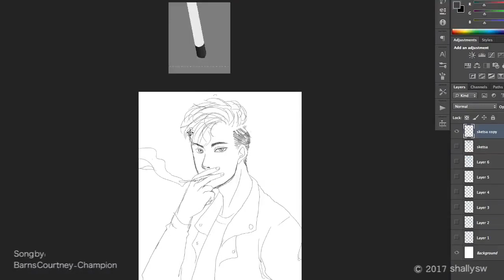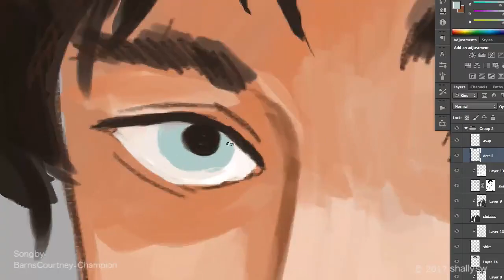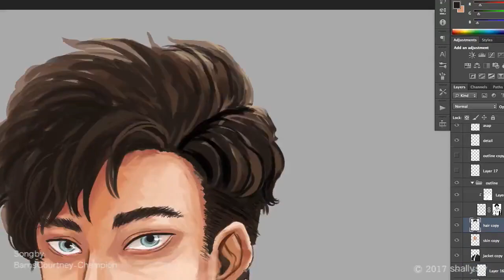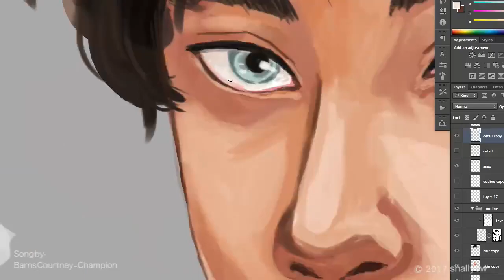Bad Boy speed painting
First timer for Speed painting video.Please don't mind the messy colors, It's not 100% finished yet. Inspired by this beautiful song by Barns Courtney - Champion. After listening to it, i want to draw something (or someone) bad ass or bad boy. So here you go.

Finished with:
+ Adobe Photoshop CS6
+ Wakom Intuos

The song is not mine, please follow this awesome artist to listen to his song. I highly recommended! :)